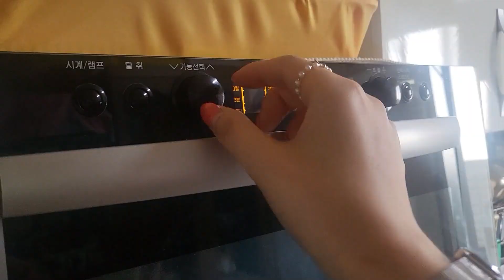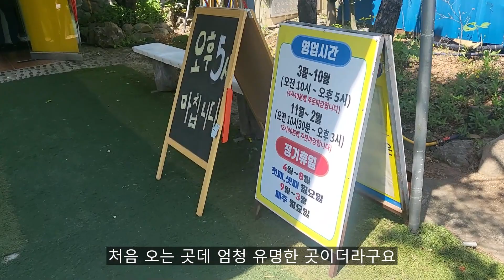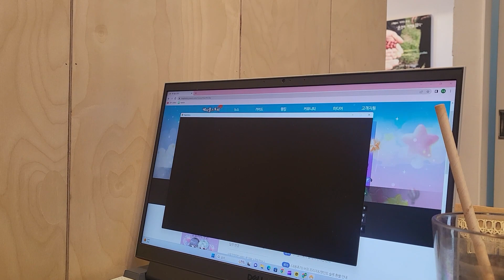(vlog)눈과 입이 즐거운 아빠랑 오천장 나들이_먹거리많은 장날/밀면/먹방/카페/ 힐링/포항/아빠랑딸/닭발,로제까르보불닭/시장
안녕하세요!
9월에 4월 마지막날 영상이 올라오네요
그동안 뭐가 그렇게 바빴는지 여름은 다 잘라먹고 가을에 영상을 올리게 되네요 ㅠㅠ 4월 영상이지만 편집 하면서 어제 일처럼 생생하고 즐거웠습니다.